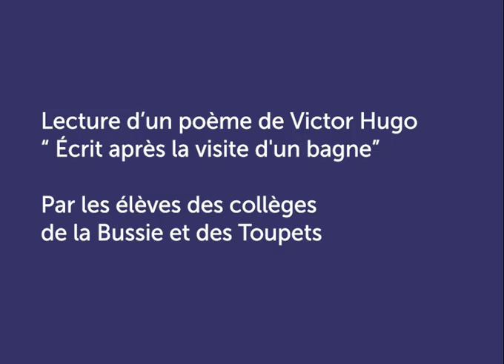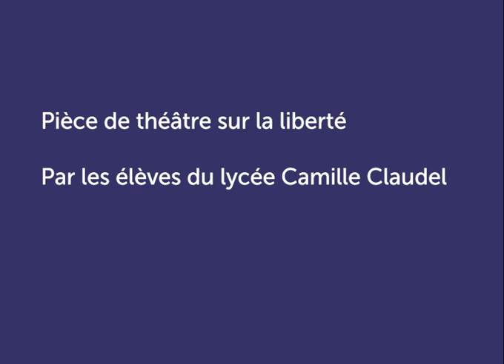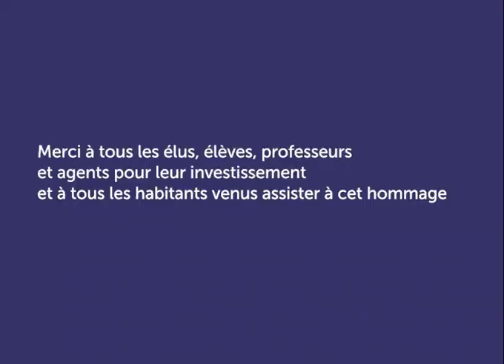Prestation des collégiens et lycéens - Arbre de la laïcité - 9 novembre 2024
Lors du dévoilement de la plaque commémorative en hommage à Samuel Paty et Dominique Bernard le 9 novembre 2024, un arbre de la laïcité a été installé à la Bibliothèque des Dames Gilles. Certains élèves des collèges et lycée de la Ville ont participé à cet hommage en lisant, jouant ou chantant. Retrouvez leurs prestations.